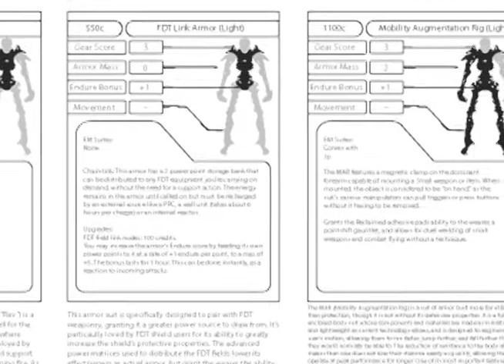HSD Mastered INTRO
Welcome to the HC SVNT DRACONES 2.0 Mastered kickstarter